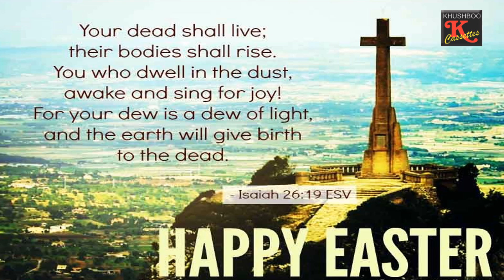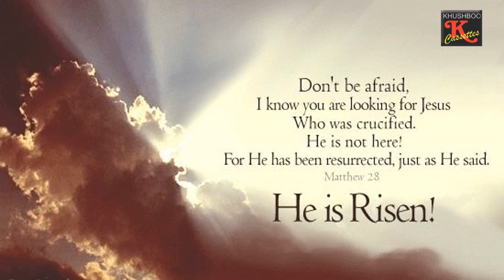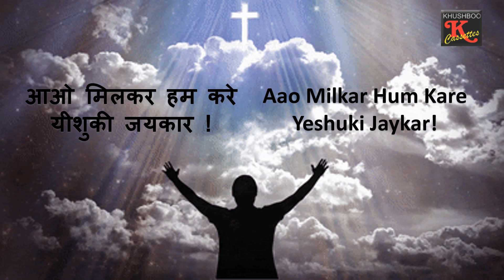Easter Special Song | Aao Milkar Hum Kare Yeshuki Jaykar | आओ मिलकर हम करे यीशुकी जयकार | C. Vanveer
Singer : C. Vanveer and Shivangi Desai
Lyrics, Compose and Music: C. Vanveer
Album : Tu Sagar Hai Pyaar Ka
Song : Aao Milkar Hum Kare Yeshuki Jaykar

You will find our other praise and worship songs on the below links: